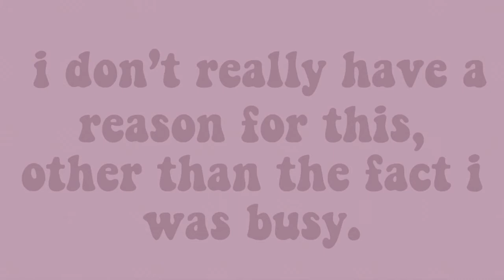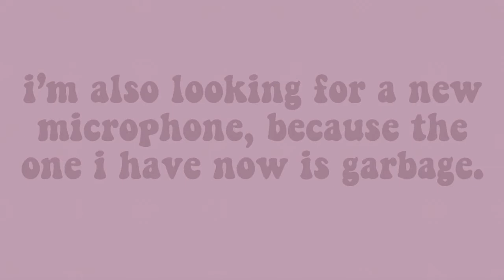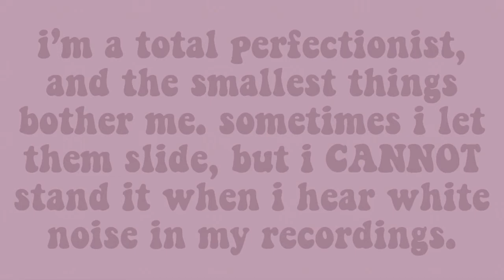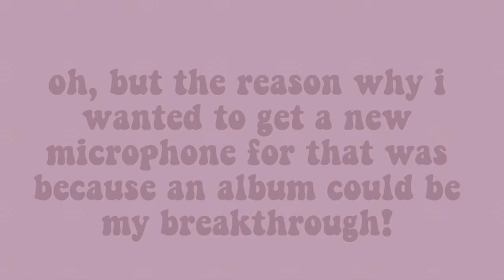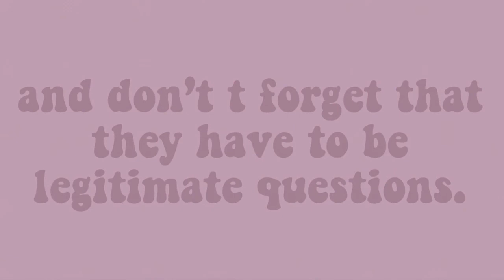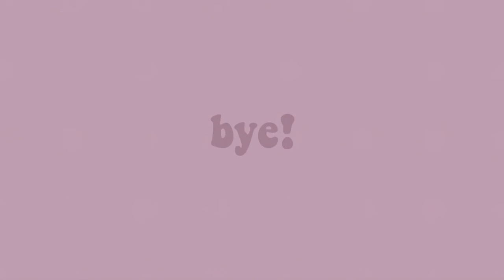why i keep disappearing from youtube.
ahahhahahahhahahahahahhaha the title was sort of clickbait sorry about that. but i hope you're excited for my album! i know i am.

y'know how i said that it's gonna have a garden theme? well, what i mean by that is that every. single. song on the album is based on a flower!
some of the songs i haven't finished writing yet are:
dandelion
hibiscus
hydrangea